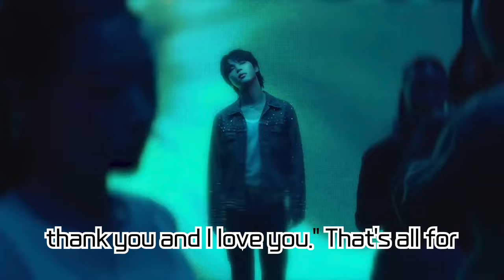Jimin Wins 'Best Male Artist' at '2023 MAMA AWARDS'! A Milestone as a Solo Artist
Jimin from BTS has won the 'Best Male Artist' award at the '2023 MAMA AWARDS', showcasing his remarkable achievement as a solo artist. In this video, we delve into how Jimin came to win this award, the success and international acclaim of his first solo album 'FACE'. We also explore Jimin's performance on the Billboard charts and the enthusiastic support from fans worldwide, focusing on his musical journey and authenticity as an artist. We will take a look at Jimin's feelings upon receiving the award and the reaction from fans.